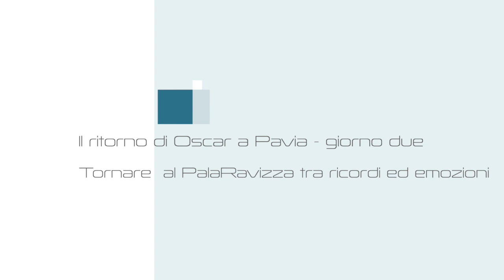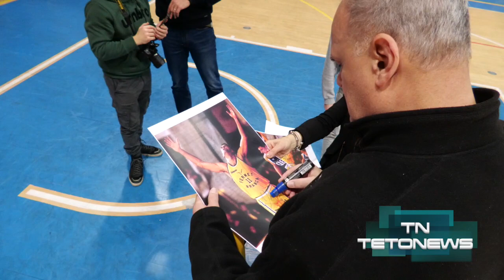Il ritorno di Oscar a Pavia - giorno due. Ritornare al PalaRavizza tra ricordi ed emozioni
Pavia. Rivedere Oscar al PalaRavizza dopo 30 anni è stato qualcosa di particolarmente emozionante per i tifosi che hanno voluto salutare il loro idolo su quel campo che ha regalato la A1. Un bel momento, anche toccante, che ha visto Oscar, il sindaco Fabrizio Fracassi, l'Assessore Pietro Trivi e la Presidentessa Barbara Bandiera rispondere alle domande del giornalista Carlo Genta